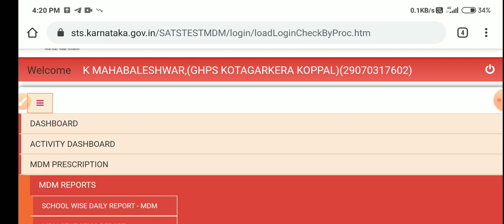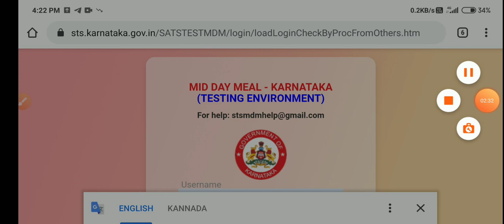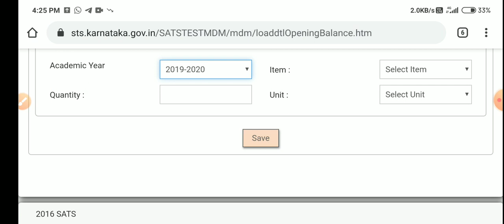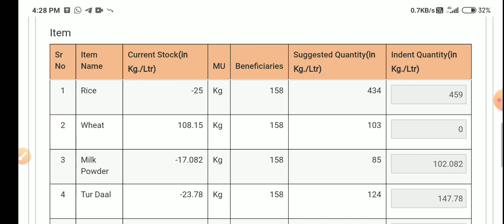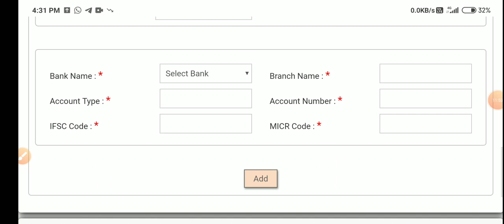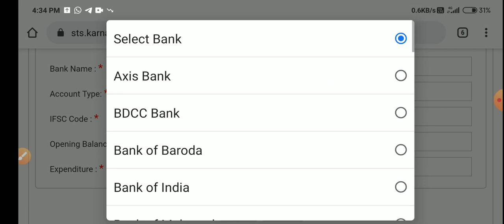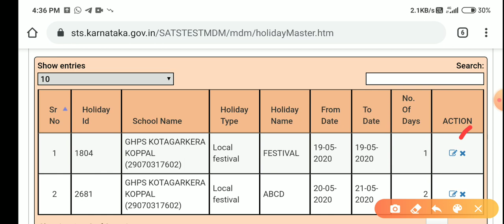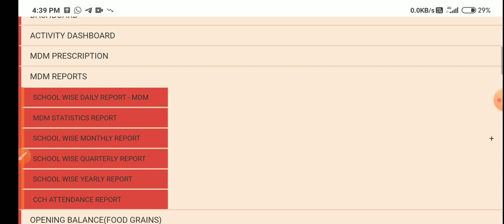SATS MDM DAILY ATTENDANCE WITH FULL DETAILS || PRESCRIPTION||CCH ENTRY